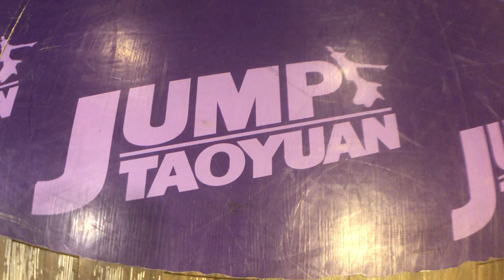20191123 克勞德老師 Popping